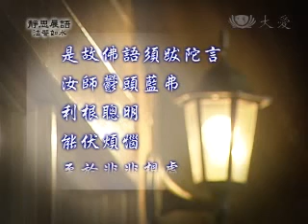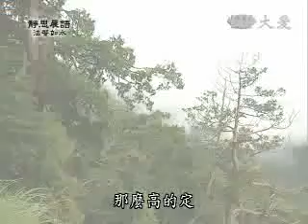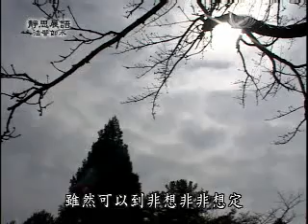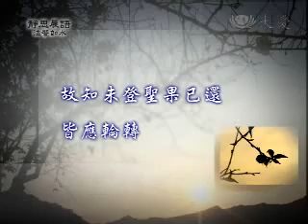20100301-2《靜思晨語。法譬如水》精進菩薩道 脫迷入正覺